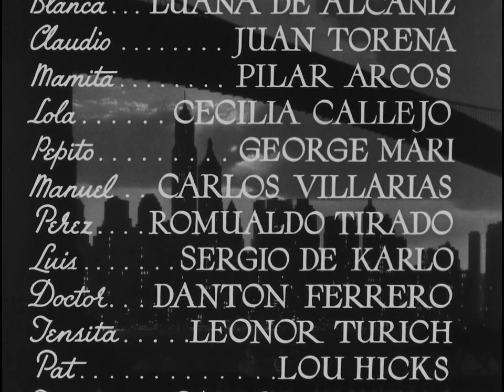Verbena Tragica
Soler, F., Torena, J., Alcaniz, L. D., Lamont, C., Columbia Pictures & Cantabria Films. (1939) Verbena Tragica. [Video] Retrieved from the Library of Congress,